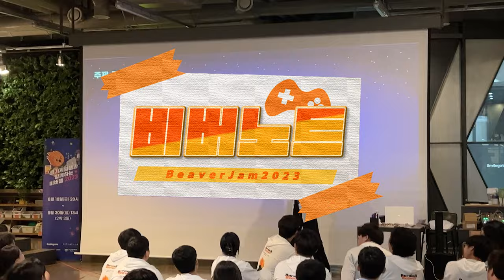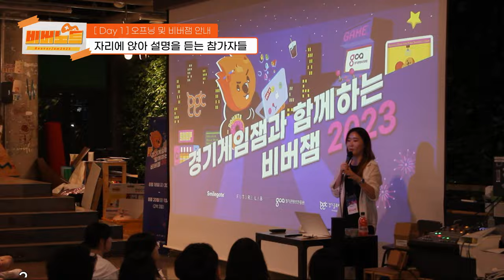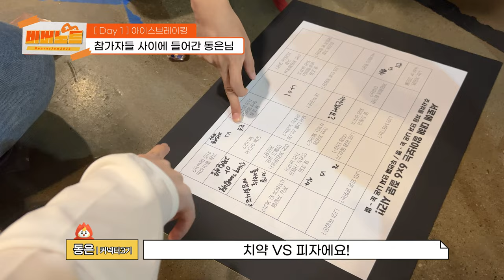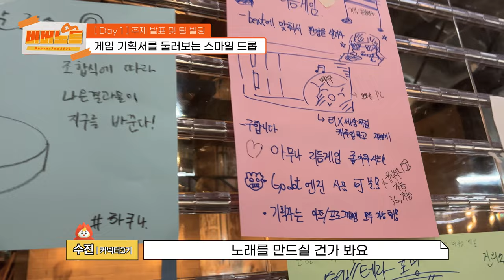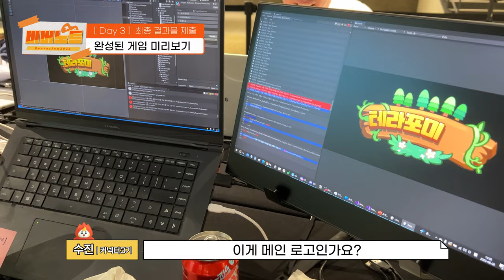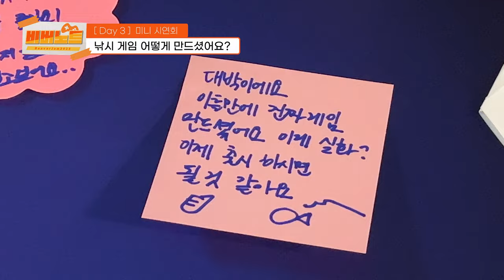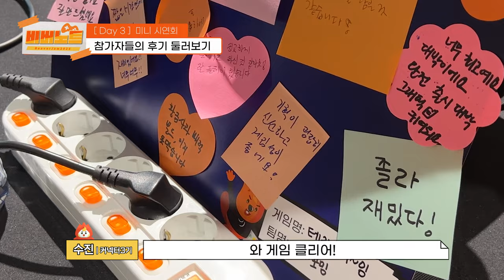게임 개발에 관심이 있다면? 커몬🎮 스마일커넥터가 직접 다녀온 비버잼 2023❗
스마일게이트 퓨처랩과 경기콘텐츠진흥원이 함께한 ✨비버잼 2023✨
스마일커넥터 3기 스마일드롭팀이 “직접” 다녀왔습니다! 👀

게임 개발에 관심 있는 사람 🤚
새로운 시도에 관심 있는 사람 🤚
스마일커넥터에 관심 있는 사람 🤚

스마일드롭팀과 3일 동안 함께 비버잼의 구석구석을 파헤쳐 보아요🧡

✔️ 타임라인

0:00 인트로
0:15 자기소개 by 스마일드롭팀
0:29 Day 1 : 참가자 입장
1:04 참가자들을 만난 스마일 드롭의 소감
1:34 오프닝 및 비버잼 안내
1:40 비버잼 보급키트 언박싱!
2:12 아이스브레이킹
2:32 주제 발표 및 팀 빌딩
3:21 Day 2 : 게임 개발
3:26 식사 Time!
3:52 Day 3 : 최종 결과물 제출
4:52 참가자와 마무리 인터뷰
5:15 미니 시연회
6:50 2023 비버잼 참가 소감
7:25 비버잼 마무리

*이 영상은 스마일커넥터 [스마일드롭팀]에서 제작한 영상입니다.